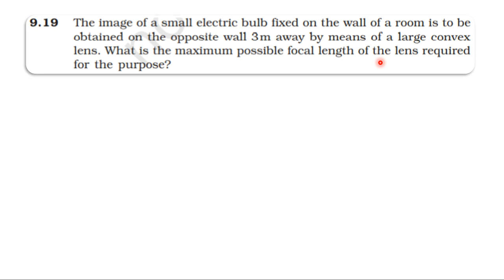NCERT SOLUTION|CLASS 12 PHYSICS| RAY OPTICS & OPTICAL INSTRUMENTS|EXERCISES 9.19 CBSE IIT NEET JEE